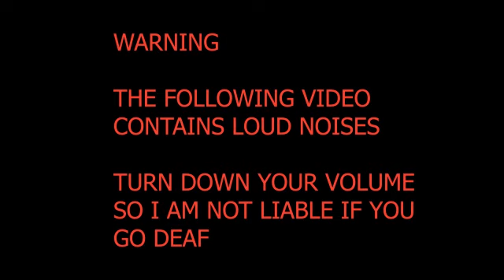Thomas the Dank Enigma Ep 1: A Monstrosity Approaches...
CHOO CHOO

My first INDEPENDENTLY MADE VIDEO HAHAHAH im so good i deserve some subs and likes for that

also sorry if i totalled your ears (RIP Headphone Users)